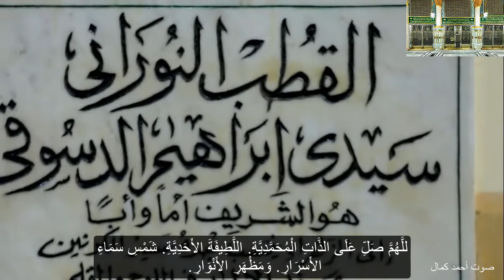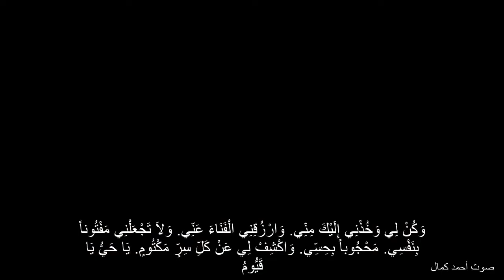صلاة سيدى ابراهيم الدسوقى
اللَّهُمَّ صَلِّ عَلَى الذَّاتِ الْمُحَمَّدِيَّةِ. اللَّطِيفَةَ الأَحَدِيَّةِ. شَمْسِ سَمَاءِ الأَسْرَارِ. وَمَظْهَرِ الأَنْوَارِ. وَمَرْكَزِ مَدَارِ الْجَلاَلِ. وَقُطْبِ فَلَكِ الْجَمَالِ. اللَّهُمَّ بِسِرِّهِ لَدِيْكَ. وَبِسَيِرِهِ إِلِيْكَ. آمِنْ خَوْفِي وِأَقِلْ عَثْرَتِي وأَذْهِبْ حُزِنِي وَحِرْصِي وَكُنْ لِي وَخُذْنِي إِلَيْكَ مِنِّي. وَارْزُقِنِي الْفَنَاءَ عَنِّي. وَلاَ تَجْعَلْنِي مَفْتُوناً بِنَفْسِي. مَحْجُوباً بِحِسِّي. وَاكْشِفْ لِي عَنْ كَلِّ سِرٍّ مَكْتُومٍ. يَا حَيُّ يَا قَيُّومُ